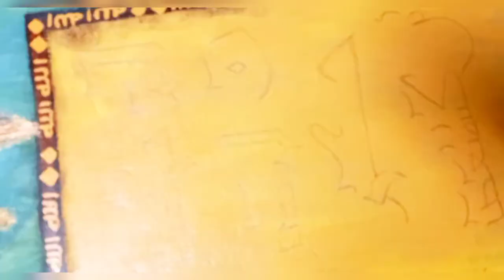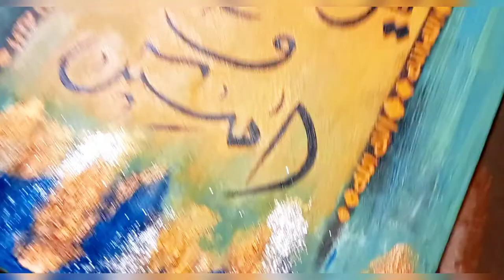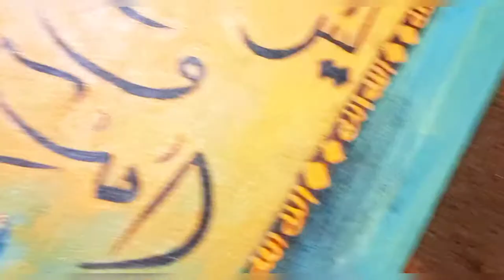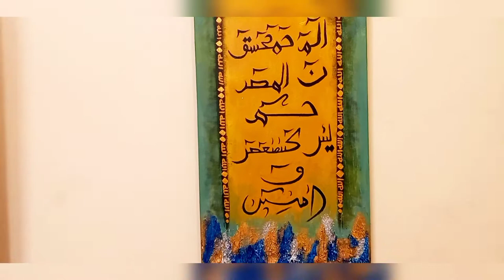Loh -e - Qurani // Acrylic Paints // Texture paste // Glitters with Pearl powder // Metallic Gold